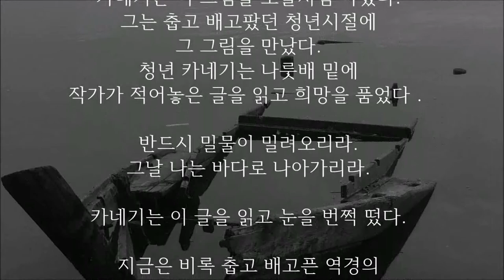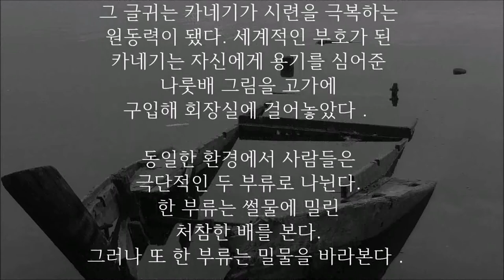철강왕 카네기가 화장실 벽에 부서진 나룻배 그림을 걸어둔 이유는?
철강왕 카네기의 사무실을 찾는
사람들은 회장실 벽에 걸린,
볼품없는 그림 한폭에 시선을 집중시킨다.
그것은 유명한 화가의 그림이 아니다.
그림솜씨가 뛰어난 것도
아름다운 것도 아니다.
커다란 나룻배에 노 하나가 아무렇게나
놓여 있는 초라한 그림이다.
그 배는 썰물에 밀려 황량한
모래사장에 덩그러니 내팽개쳐져 있다.
삭막하다 못해 처절한 느낌을
주는 그림이다．
카네기는 이 그림을 보물처럼 아꼈다.
그는 춥고 배고팠던 청년시절에
그 그림을 만났다..
청년 카네기는 나룻배 밑에
작가가 적어놓은 글을 읽고 희망을 품었다．

반드시 밀물이 밀려오리라.
그날 나는 바다로 나아가리라.

카네기는 이 글을 읽고 눈을 번쩍 떴다.

지금은 비록 춥고 배고픈 역경의
나날이지만 밀물'이 밀려올
그날을 기다렸다.
그 글귀는 카네기가 시련을 극복하는
원동력이 됐다. 세계적인 부호가 된
카네기는 자신에게 용기를 심어준
나룻배 그림을 고가에
구입해 회장실에 걸어놓았다．

동일한 환경에서 사람들은
극단적인 두 부류로 나뉜다.
한 부류는 썰물에 밀린
처참한 배를 본다.
그러나 또 한 부류는 밀물을 바라본다．